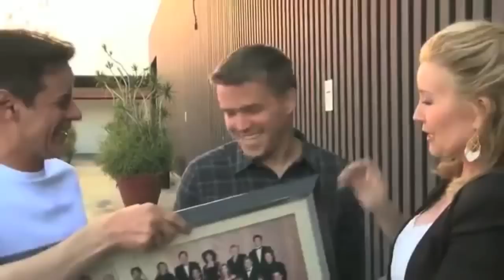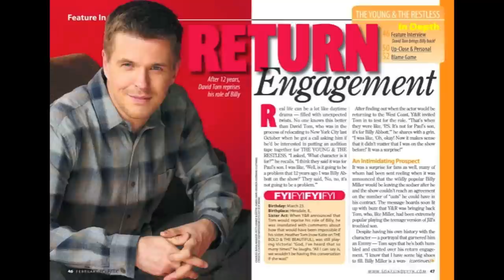David Tom- Who Says You Can't Go Home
After 12 years David Tom returned "home" to Y&R to reprise the role of Billy Abbott